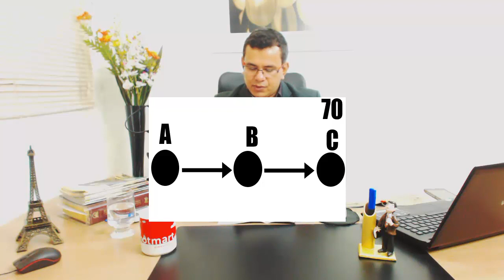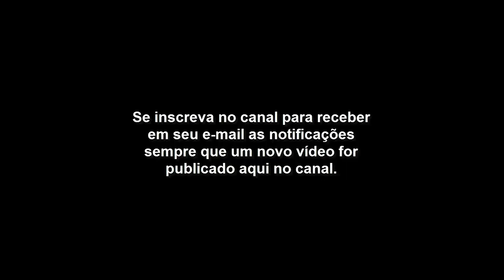Lição 08 - Salvação e Livre-Arbítrio 19-11-2017 - Escola bíblica Dominical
Lição 08  - Salvação e Livre-Arbítrio -19 de Novembro de 2017

TEXTO ÁUREO
“Qual é o homem que teme ao Senhor? Ele o ensinará no caminho que deve escolher” (Sl 25.12).

VERDADE PRÁTICA

O projeto primário de Deus foi salvar a humanidade. Todavia, de acordo com sua soberania, concedeu o livre-arbítrio ao homem.

LEITURA DIÁRIA

Segunda — Gn 3.1,6
Deus dá ao homem capacidade de fazer escolhas
Terça — Dt 30.19
A liberdade de escolher entre a bênção e a maldição
Quarta — Is 48.18
O povo escolhe não obedecer a Deus

Quinta — Rm 10.9
A salvação é pela graça, mas o homem precisa decidir aceitá-la
Sexta — Gl 5.1
O homem escolhe se submeter ou não ao jugo da escravidão
Sábado — Sl 119.30,31
O salmista decidiu andar pelo caminho da verdade

I. A ELEIÇÃO BÍBLICA É SEGUNDO A PRESCIÊNCIA DIVINA

1. A eleição de Israel. A eleição no Antigo Testamento tem um significado mais específico que no Novo Testamento. Exemplo disso é o chamado de Abraão e sua descendência, que mais tarde formariam a nação de Israel. Deus chamou o patriarca e lhe fez promessas (Gn 12.1-3). Livre e espontaneamente, o “amigo de Deus” respondeu positivamente ao chamado.

Entretanto, diante dele havia a possibilidade de não atender a essa convocação. Nesse sentido, é importante ressaltar que a eleição de Israel (Is 51.2; Os 11.1) é específica e pontual. Deus tinha um propósito de enviar o Salvador ao mundo por intermédio da nação judaica.

Por ser pontual, específica e coletiva, a eleição de Israel não pode ser usada como base para fundamentar a salvação individual do crente, nem mesmo dos judeus, no sentido de Deus decretar uns para a vida eterna e outros para a eterna danação.

Além do mais, por meio do livre-arbítrio que Deus deu a Israel, a nação chegou a perder algumas bênçãos prometidas porque se rebelou contra o Senhor e desobedeceu à sua ordem (Jr 6.30; 7.29). Segundo o apóstolo Paulo, isso nos serve de exemplo a fim de não repetirmos os mesmos erros do povo de Deus do Antigo Testamento (1Co 10.6,11)

II. ARMÍNIO E O LIVRE-ARBÍTRIO

1. Breve histórico de Jacó Armínio. Jacó Armínio (*1560 +1609) nasceu na Holanda, foi pastor de uma igreja em Amsterdã e recebeu o título de doutor em teologia pela Universidade de Leiden. Tendo sido envolvido numa disputa calvinista, desenvolveu uma tese bíblica a partir dos primeiros Pais da Igreja, que foi denominada de Arminianismo. Sua principal característica é a defesa do livre-arbítrio humano. Por esse posicionamento, enfrentou forte oposição, perseguição e falsas acusações por parte dos teólogos calvinistas. Entretanto, esse teólogo holandês sempre apresentou uma postura tolerante e não combativa, embora convicto de suas opiniões.

Tema da Lição desse Domingo:
 Aproximadamente 8.800 resultados FILTRO  47:07 LIÇÃO 8 -ADULTOS– Salvação e Livre Arbítrio - Escola Dominical EBD

AULA 8 - SALVAÇÃO E LIVRE-ARBÍTRIO - EBD - CPAD - ADULTOS 19/11/2017
Lição 8 – Salvação e Livre-Arbítrio _Lições Bíblicas: CPAD. Trimestre: 4° de 2017
Pré-aula_Lição 8: A salvação e o livre-arbítrio